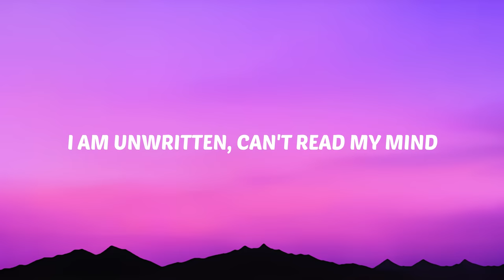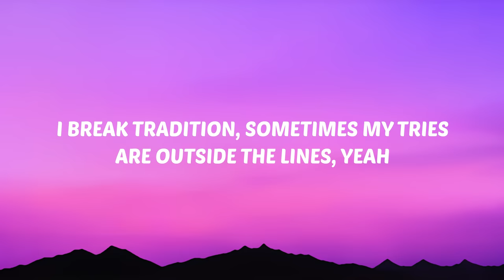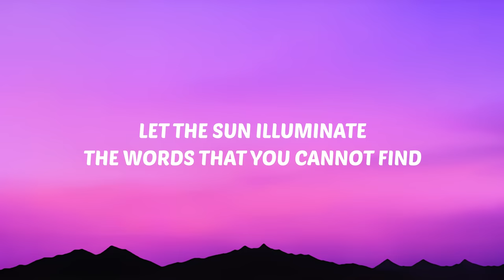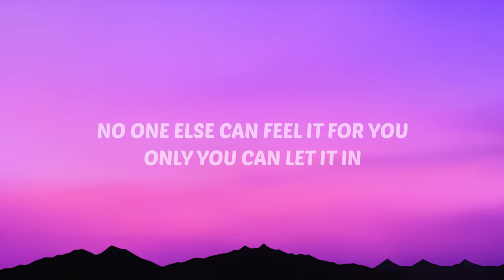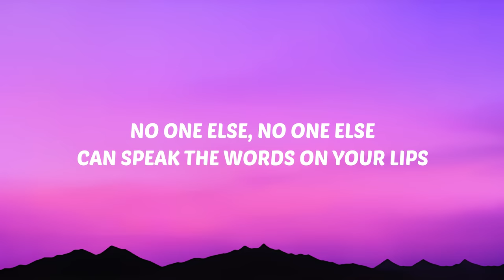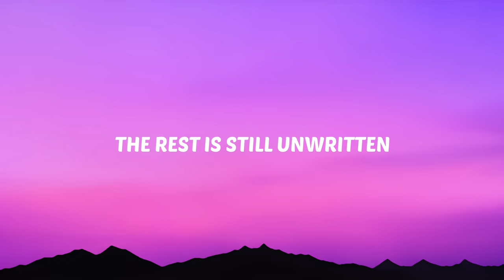Natasha Bedingfield - Unwritten (Lyrics) Feel the rain on your skin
Anyone but you song

🎤 Lyrics:

[Verse 1]
I am unwritten, can't read my mind
I'm undefined
I'm just beginning, the pen's in my hand
Ending unplanned

[Chorus]
Oh, oh